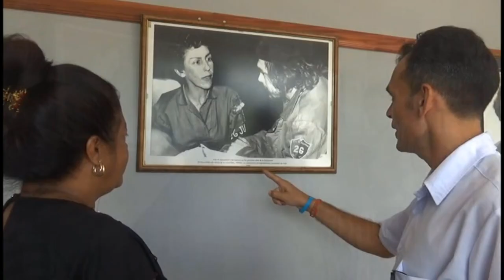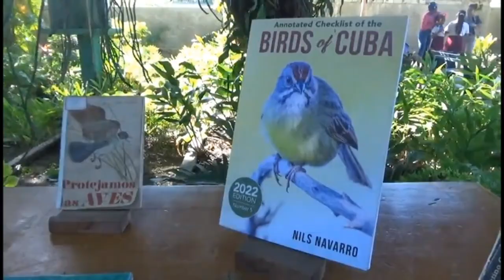Homenaje a Celia Sánchez Manduley en el aniversario 103 de su natalicio.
En la tierra natal de Celia Sánchez Manduley comenzó un amplio programa de actividades para recordar a la flor más autóctona de la Revolución Cubana, en el  aniversario 103 de su natalicio el próximo 9 de mayo.